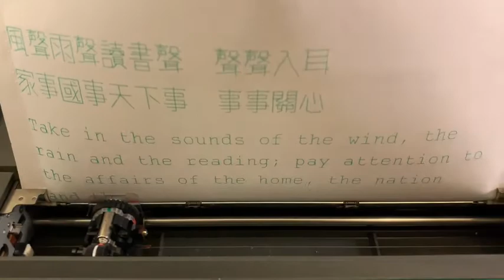Fortec Chinese–English four-colour plotting typewriter 科達中英文四色繪圖打字機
Designed in Hong Kong and manufactured in Mainland China in the mid-1980s, this typewriter can print in Traditional Chinese and Latin characters in several sizes and in four colours (black, red, blue and green). It has an internal memory of 14K and can store up to 10 text files. It can draw different kinds of statistical graphs and hook up to a PC with its parallel port to plot from AutoCAD.